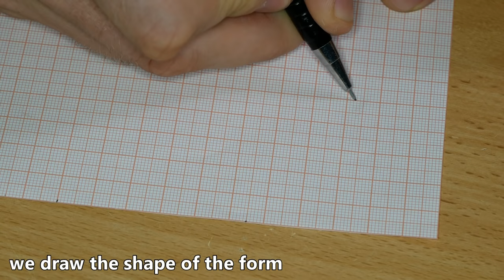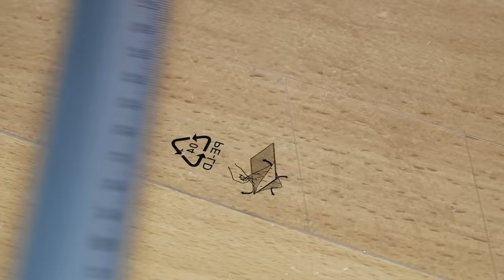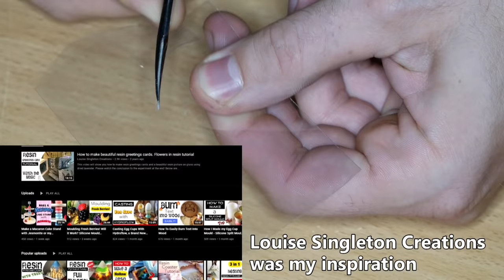Night Lamp. Pyramid Epoxy / RESIN ART /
Banggood:
1. 10mm lathe tool set